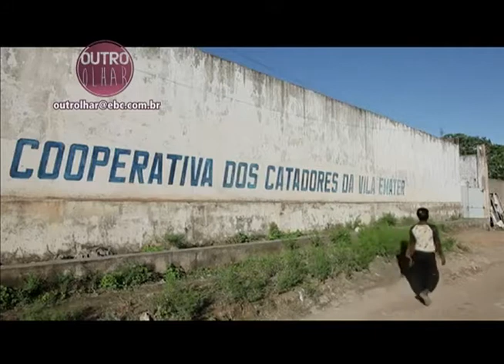OUTRO OLHAR - Catadores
O Outro Olhar mostra a dependência dos catadores em relação ao lixo.
O vídeo é uma realização da Coopvila  e do Ceasb, Centro de Educação Ambiental São Bartolomeu.